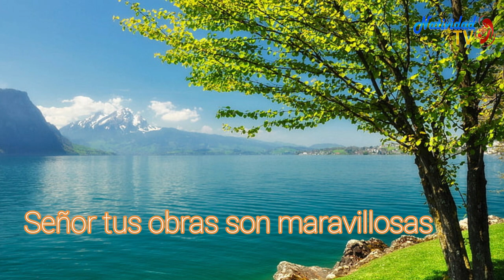SALMO DEL DIA | 23/11/2022 Miércoles, // Hna. MICHEL MATOS